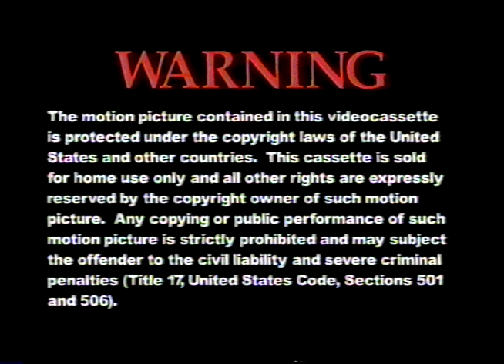Valpo Women's Basketball 2002-2003 Season Highlight